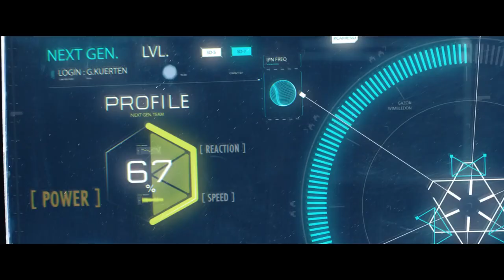DRIVE TO TENNIS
Roland Garros is on: Pablo Carreño-Busta, David Goffin, Lucas Pouille en Sascha Zverev spelen op de playground van tennislegende Gustavo Kuerten. Dynamisch, snel en sensationeel! NEXT is HERE!